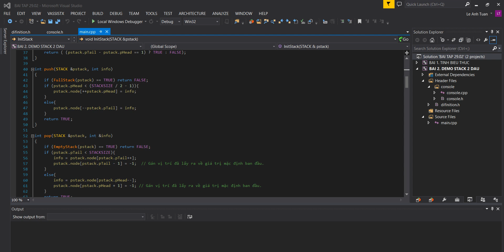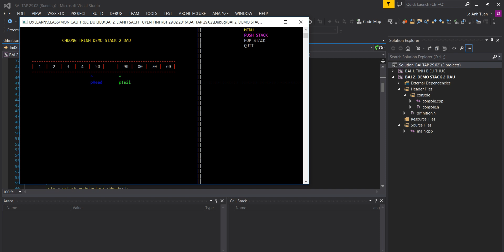[CTDL & GT] DANH SÁCH TUYẾN TÍNH - DEMO STACK 2 ĐẦU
Đây là demo đơn giản về Stack 2 đầu trong danh sách tuyến tính. Chương trình được viết bằng ngôn C và IDE Visual Studio 2013.